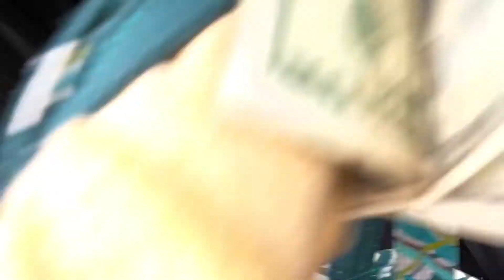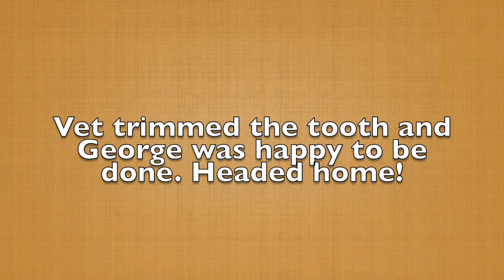Tooth trim VLOG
This is a random VLOG about taking George to the vet for a tooth trim.